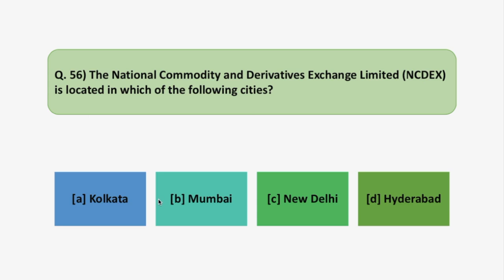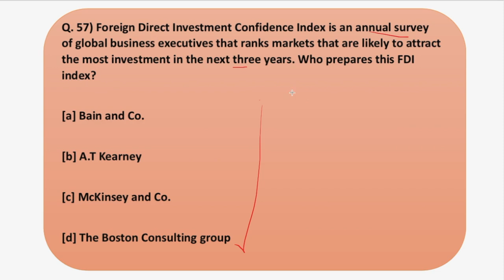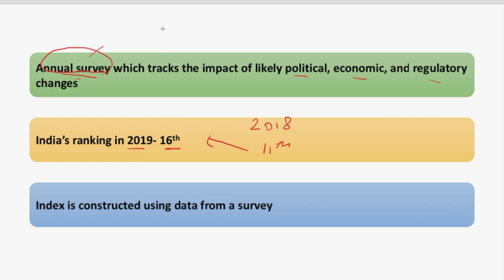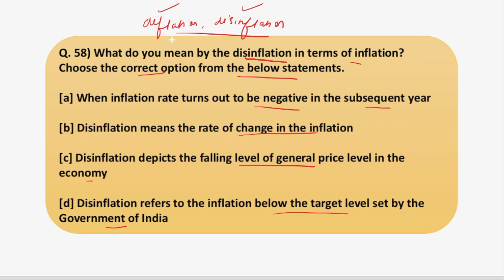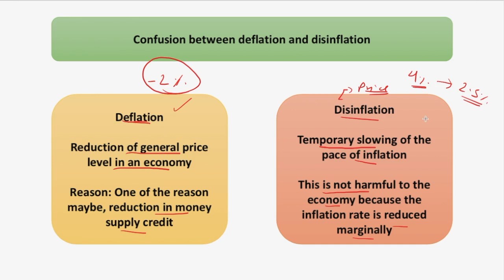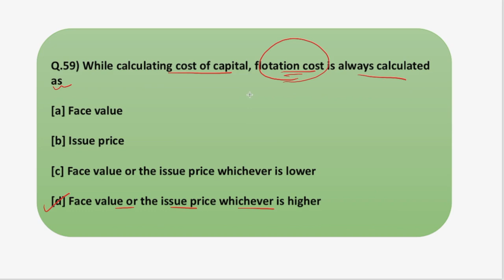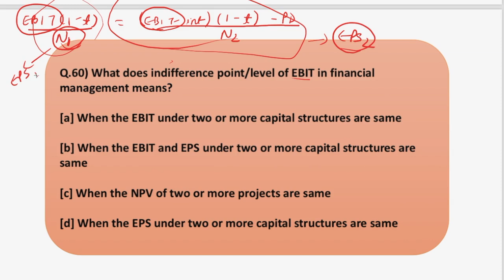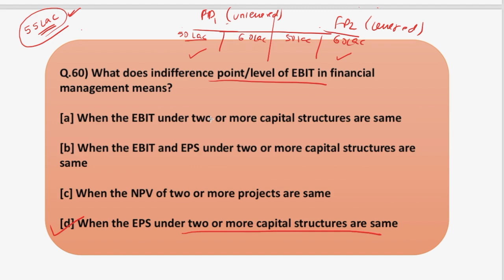Finance 5 MCQs Series | RBI & SEBI 2019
In this video, I have covered 5 MCQs related to Finance Current Affairs which are important for the upcoming RBI Grade B & SEBI Grade A Examination 2019.

With only 52 Days are left for the Phase 1 Examination, I have decided to provide a Crash Course to help students prepare for RBI Grade B Examination in no time.

Crash Course Details:
1) Phase 1 Complete Course (Videos + PDF + Mocks)

2) Phase 2 Complete - ESI + F&M + English Descriptive (Live sessions + Videos + PDF + Mocks)

3) Video Lessons, Sectional Tests & Topic Tests & GK Tests.

4) Current Affairs for Phase 1 & Phase 2 (PDFs + Videos)

5) Comprehensive Mocks for Phase 1 & Phase 2.